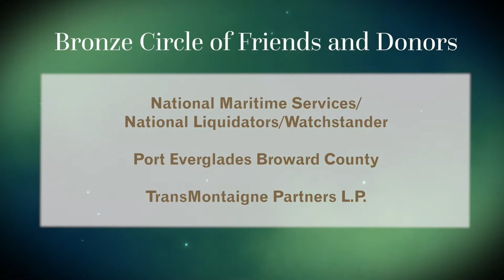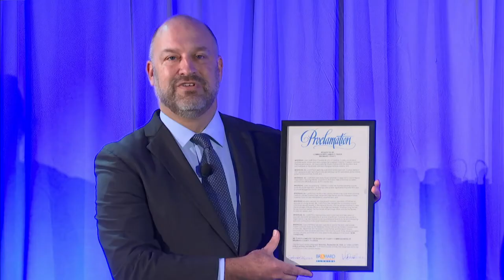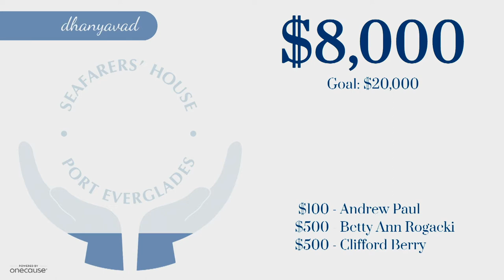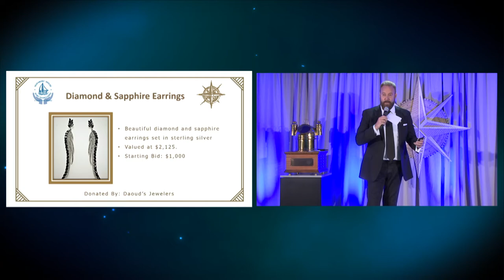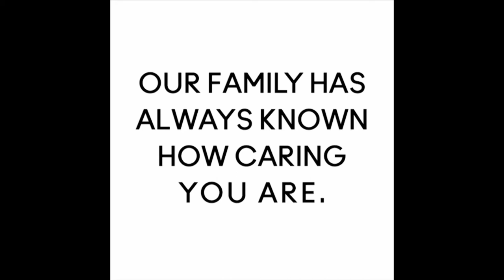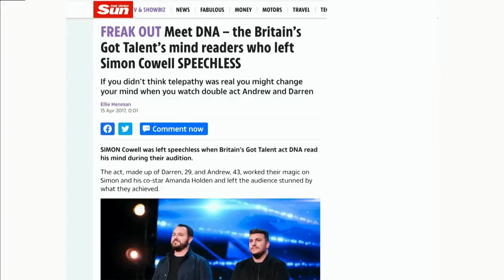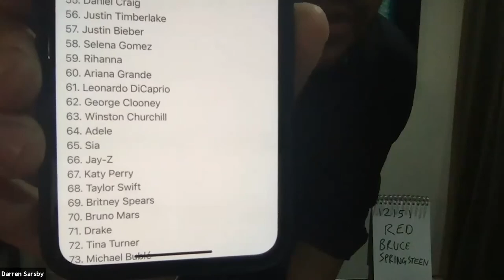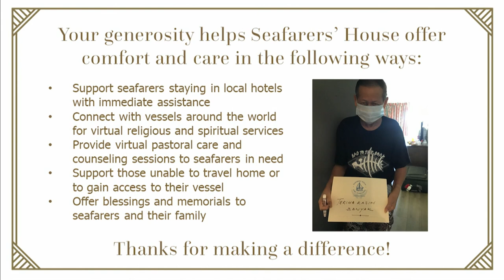Seafarers' House Golden Compass Award Virtual Gala 2020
The Seafarers’ House International Golden Compass Award is given each year to those who have achieved distinction in the maritime world, those whose vocation or avocation has been the sea, or those who have ministered to or otherwise assisted seafarers. Past Golden Compass award recipients include: Paul Doell, National President of the American Maritime Officers (AMO); Michael Bayley, president and CEO of Royal Caribbean International; Jan Swartz, group president of Princess Cruises and Carnival Australia; artist, philanthropist and entrepreneur Guy Harvey; Joseph Farrell, president and CEO of Resolve Marine Group; and international seafaring hero Captain Richard Phillips, among others.

Seafarers' House at Port Everglades is an award-winning non-profit organization supported by the faith-based community as well as by labor, business, and civic leaders with a mission "to offer refuge, resources, renewal and respect to the maritime community through multi-faith service." Open throughout the year, Seafarers' House is a safe, friendly place where mariners can connect with their families, relax, or get emergency assistance if needed. With the help of its supporters and volunteers, Seafarers' House offers many services including free transportation, Internet access, counseling services, and liaison with authorities as well as recreational facilities. Seafarers' House was honored as the 2015 Seafarer Advocate of the Year by Lloyd’s List North America and received the 2014 Salute to Business award from the Greater Fort Lauderdale Chamber of Commerce. In 2012, Seafarers’ House was honored with the Seafarers' Center of the Year award from the International Committee on Seafarers' Welfare - the first American agency to receive this international honor. Seafarers' House annually hosts more than 150,000 visits by cruise and cargo ship crewmembers.